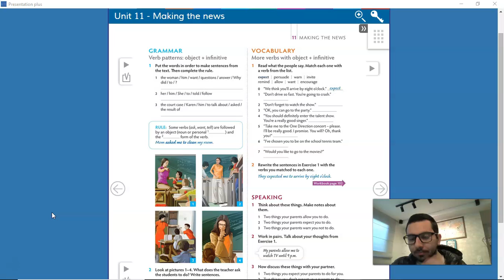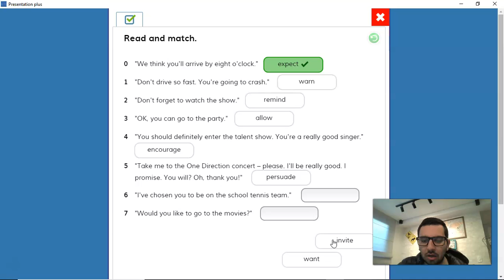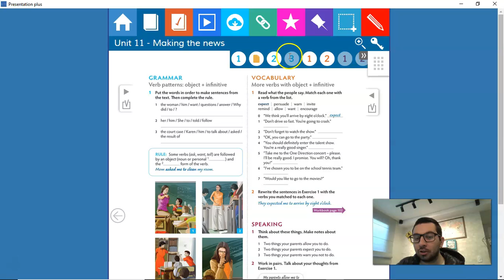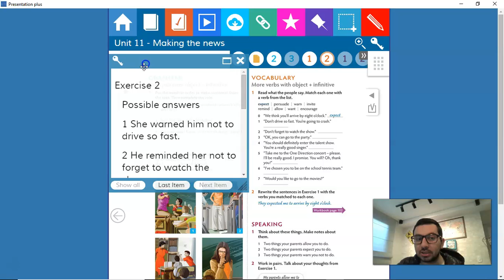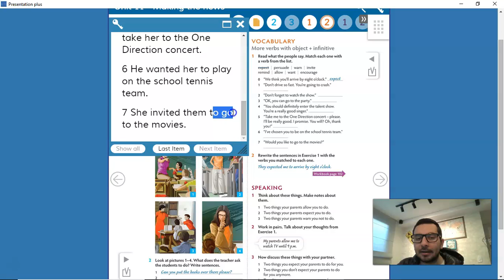GT3 Unit 11 Part 4